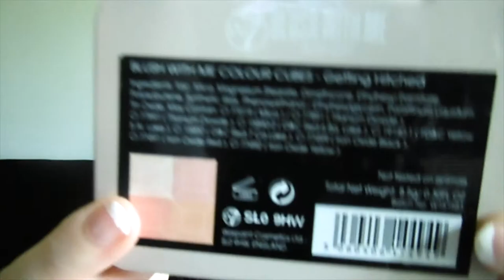Favorieten en Fail producten Juni 2017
In deze video laat ik zowel fail producten als favorieten producten zien. Het zijn zoals je gewend bent weer veel low budget merken.